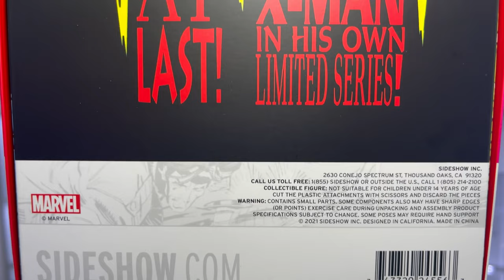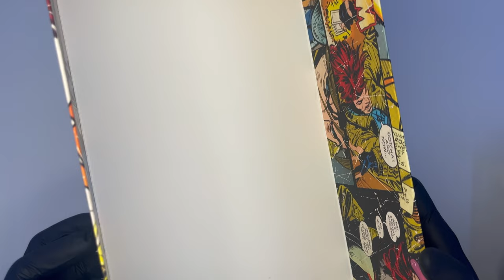Sideshow Collectibles 1/6 Gambit X-Men Unboxing & Review | Inizia la nuova collezione X-Men!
Ecco a voi l'Unboxing e Recensione del grande recupero fatto all' Ancona Comics&Games 2024, la doll in scala 1/6 della @CollectSideshow dedicata a Gambit degli X-Men della @marvel. Riuscirà a reggere il confronto con la controparte di SooSooToys?

▬▬▬▬▬ Capitoli ▬▬▬▬▬
00:00 - Intro
00:36 - Box
01:05 - Unboxing
01:36 - Accessori
04:30 - Cappotto
05:13 - Body
06:07 - Headsculpt & Capelli
07:17 - Articolazioni
08:57 - Pose
09:28 - Confronto
09:40 - Conclusioni e Voto